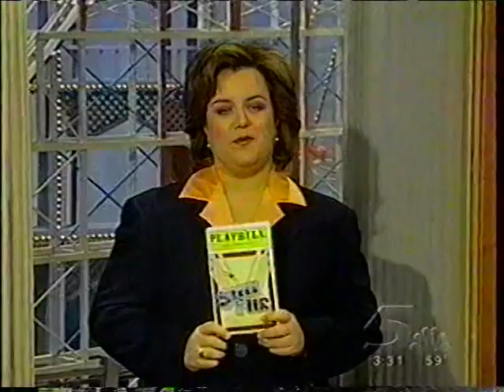Steel Pier "Everybody's Girl" Debra Monk, Rosie O'Donnell Show, 1997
A performance of "Everybody's Girl" from the Kander & Ebb musical Steel Pier, by Debra Monk.  On the Rosie O'Donnell Show, May 29, 1997.

Like my clips??